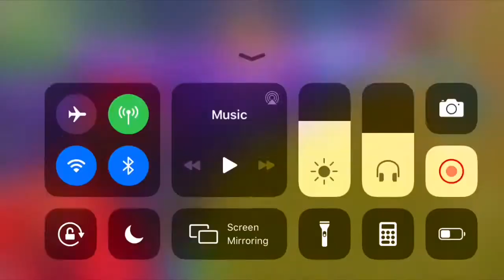Doing a traversal emotes for the whole game